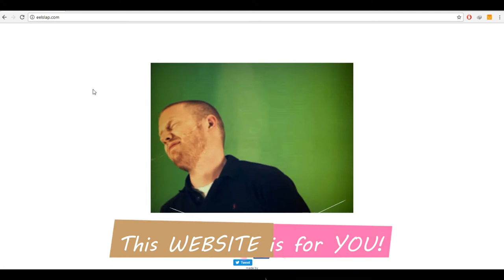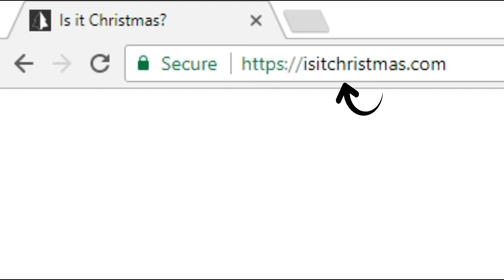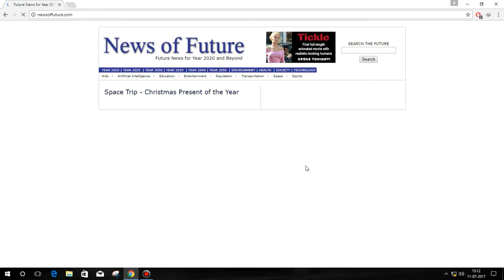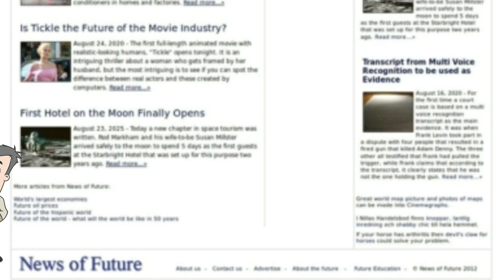5 Useless Websites To Waste Your Time 😋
There are lots of hilarious and bizarre websites on the surface web. We listed the top 5 hilarious websites according to us.
If you have some more place them in the comment. thank you :)